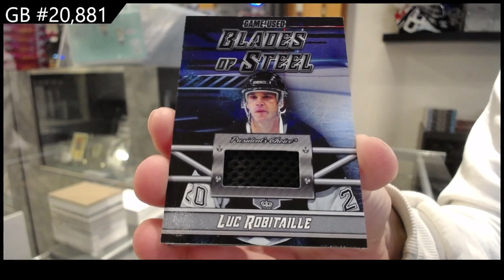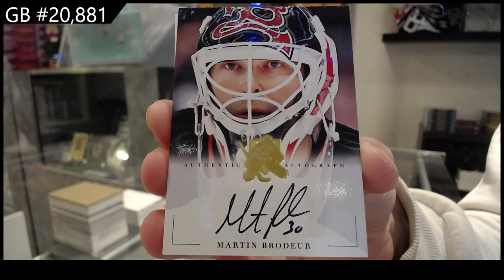2021 Presidents Choice Exclusive Vol 4 Hockey Box Break - CNC GB #20,881